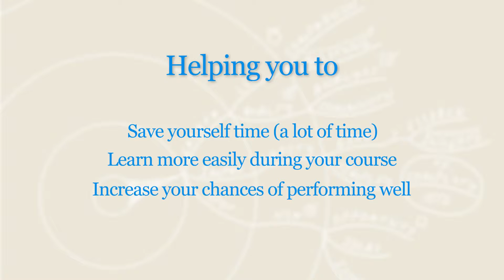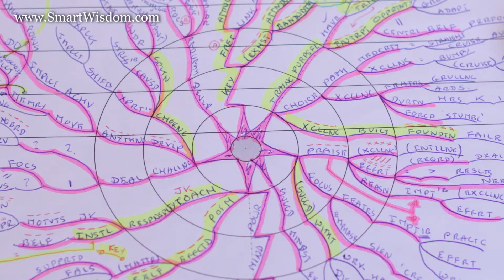Jemila SmartWisdom experience Undergraduate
Jemila from London says a few kind words about her experience using SmartWisdom for more effective study and exam revision during her undergraduate course.